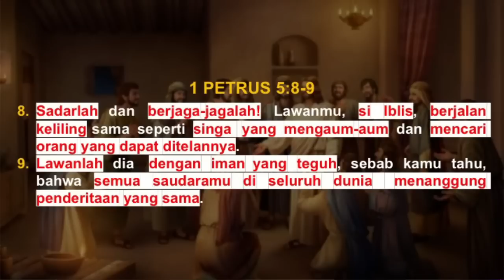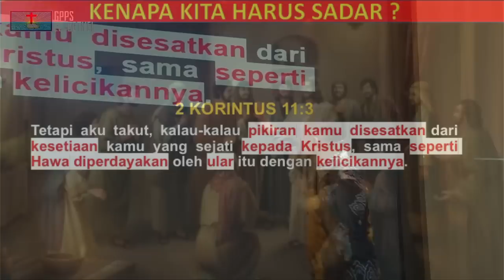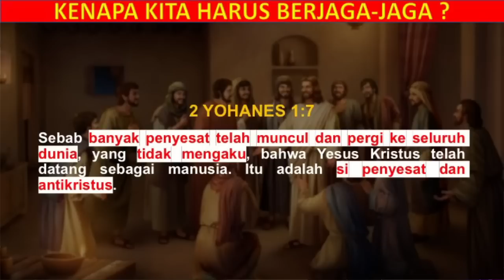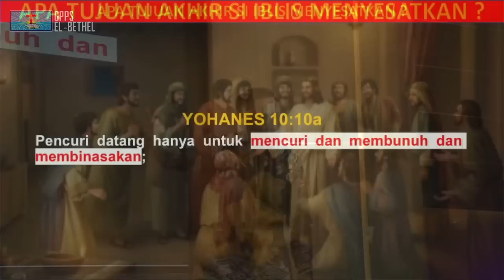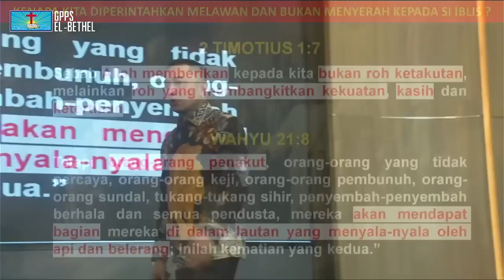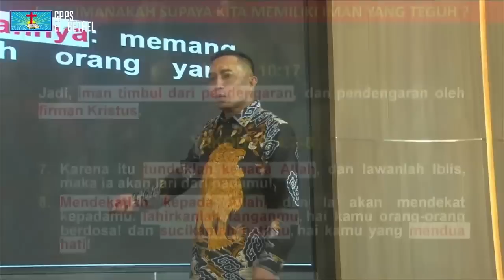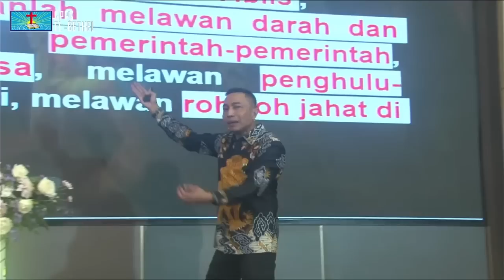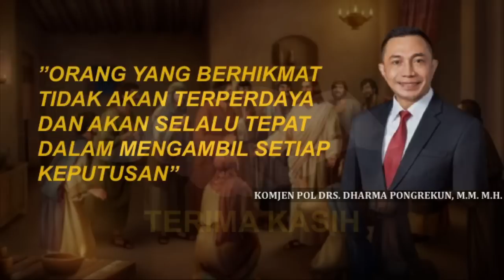SADARLAH DAN BERJAGA-JAGALAH - KOMJEN POL. DHARMA PONGREKUN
Sadarlah dan berjaga-jagalah!
Lawanmu, si Iblis, berjalan keliling sama seperti singa yang mengaum-aum dan mencari orang yang dapat ditelannya.